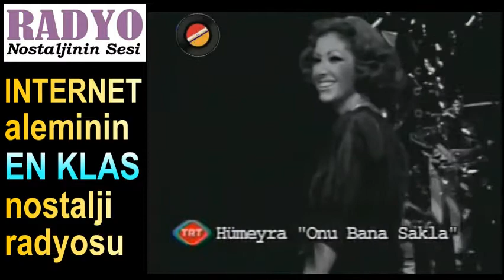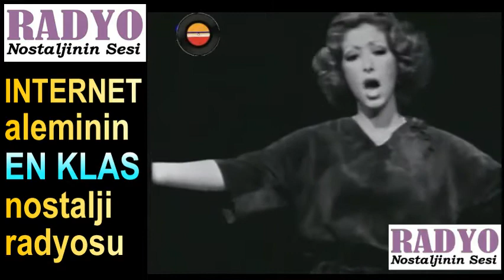Hümeyra - Onu Bana Sakla (1976) Orijinal görüntü